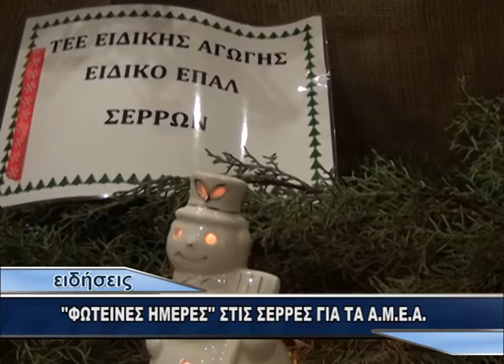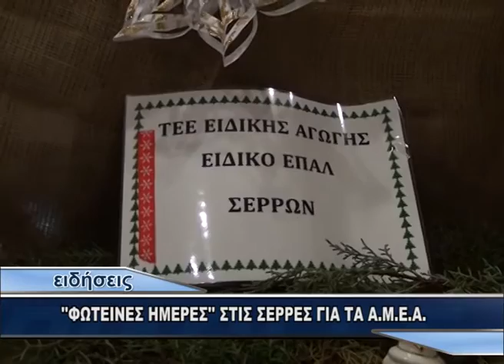"ΦΩΤΕΙΝΕΣ ΗΜΕΡΕΣ" ΣΤΙΣ ΣΕΡΡΕΣ